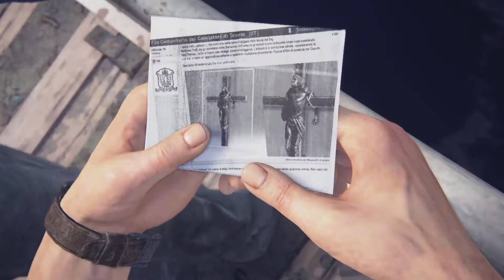[PS5] Uncharted™ 4: A Thief’s End : Hector Alcazar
Rencontre avec celui qui sera sans nul doute, durant cette aventure, une grosse épine dans le pied de Nathan Drake et son frangin, à savoir Hector Alcazar.